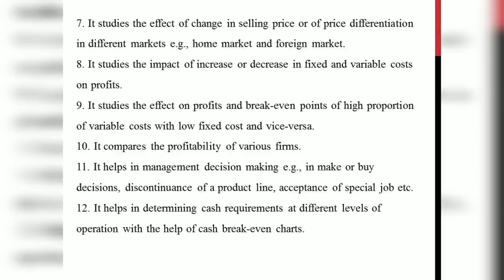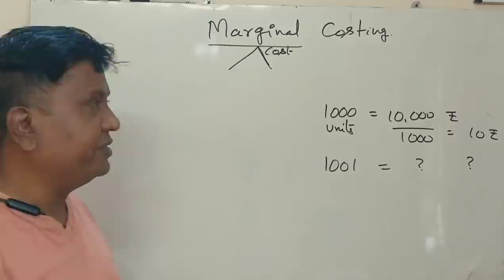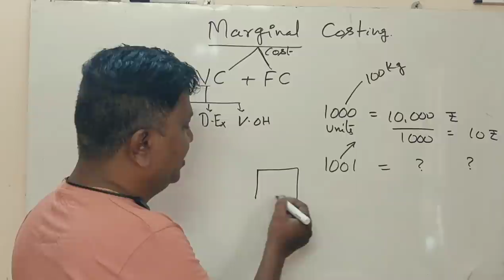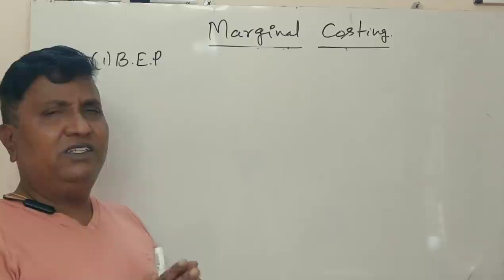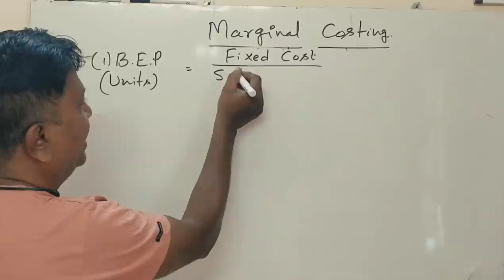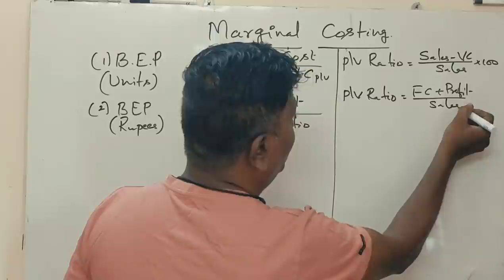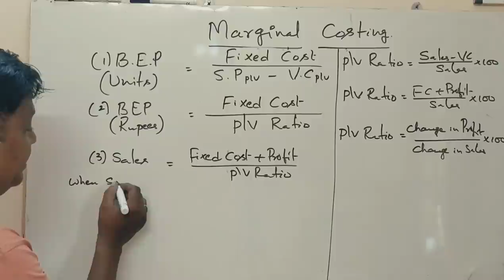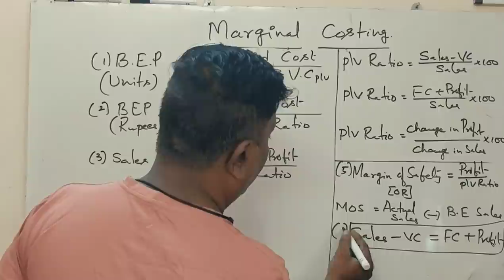Marginal Costing in Kannada PART 1 - C.M/Performance Management - Introduction (By Srinath Sir)